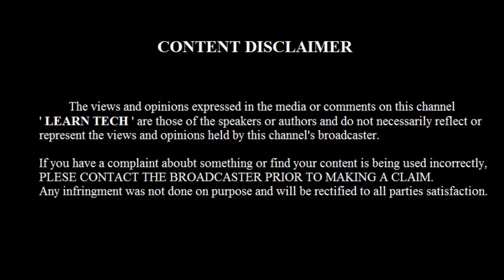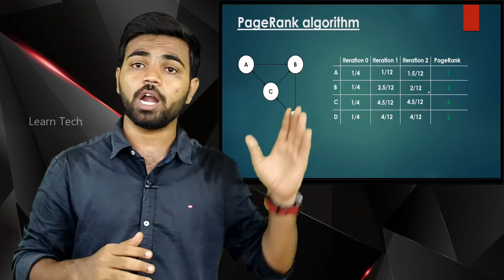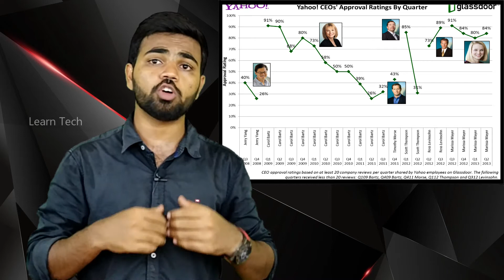Why yahoo failed in tamil | Google vs Yahoo | Learn Tech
In this video you will see about why yahoo failed in tamil,yahoo story ,yahoo failure storyyahoo vs google,dotcom crash,yahoo founder jerry yang,david filo and jerry yan ,verizon yahoo,flickr yahoo,alibaba retail,google story,google vs yahoo in tamil